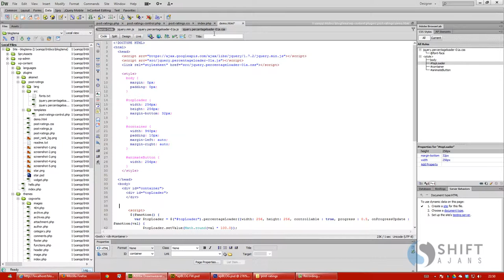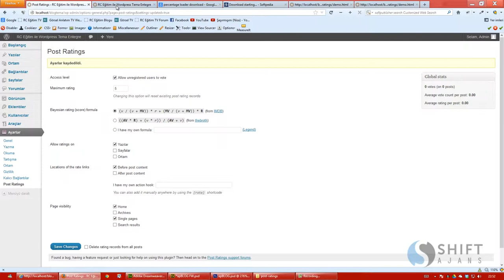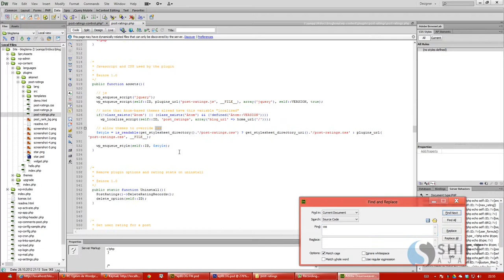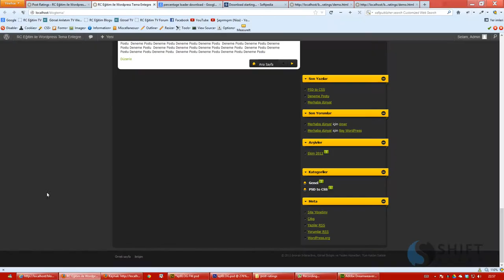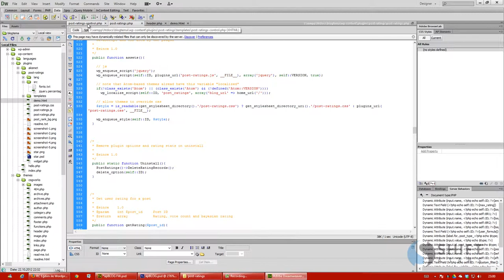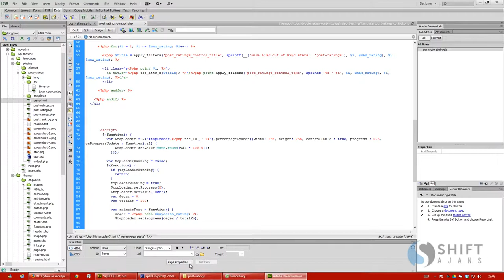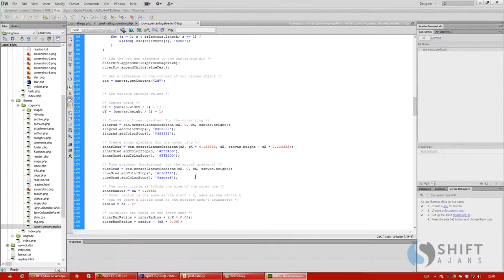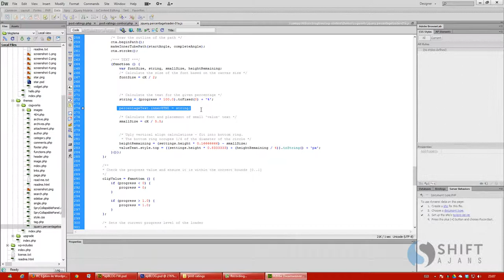50 Percentega Loaderin Düzenlenmesi 2